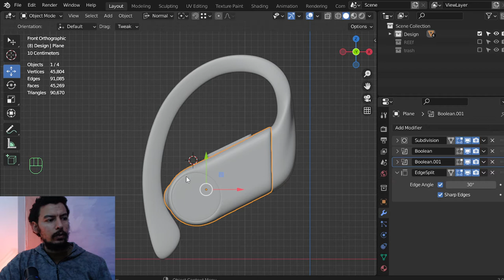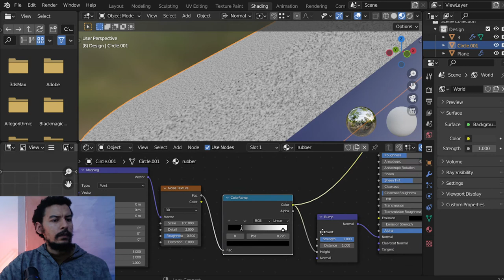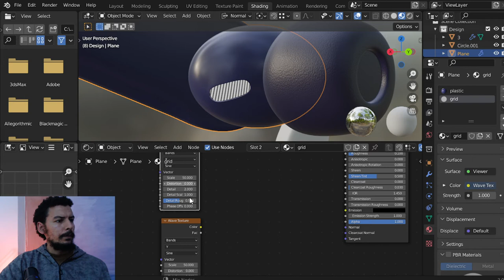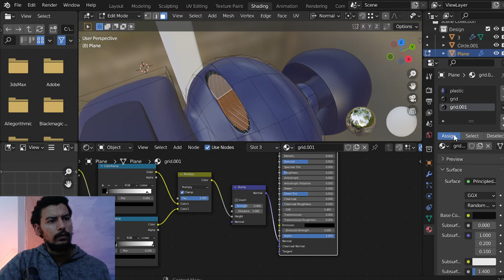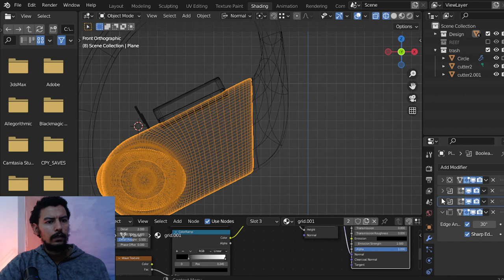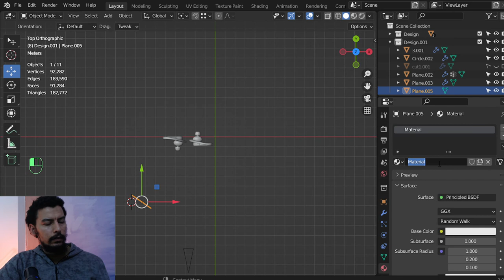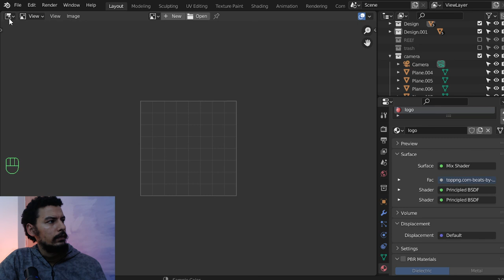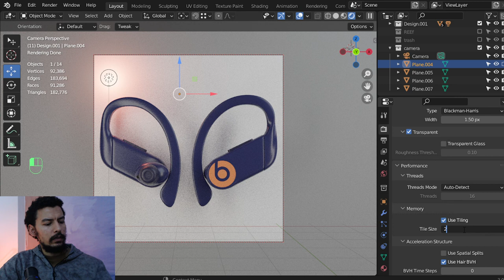اللايف رقم 2 : تصميم سماعات pro beats wireless | إضافة الماتريل والرندر